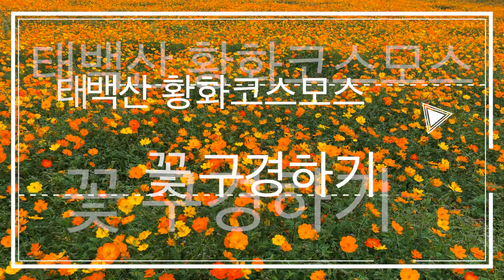태백산 꽃구경하기_황화코스모스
태백시에서 태백산에 꽃밭을 조성해 놓았습니다.
코로나19로부터 방역과 안전을 지키시면서
답답하실 때 잠시 꽃구경도 좋을 것 같습니다.

위치는 태백산 등산로 유일사입구(유일사 주차장)입니다.
유일사 주차장은 잘 모르시지만 크게 3단으로 되어 있습니다.
보통 유일사 주차장이라고 알고 있는 넓게 펼쳐진 아스팔트 주차장에서는 안보이고
태백시내 방향으로 주차장을 가로질러 1단, 2단 아래 주차장으로 가서
태백산을 보시면 꽃밭이 보일 것입니다.
뱀 등 안전 주의하시고
꽃은 눈으로만 봐주세요.